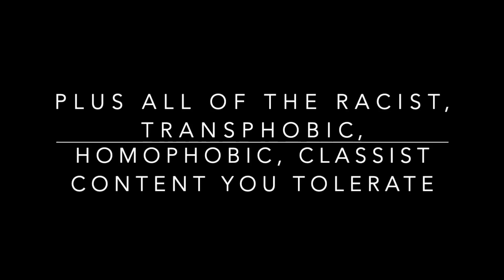Foxy News Teaser- SNL-inspired Original Drag Sketch Comedy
“Do you wish your news was more like porn?”
I’ve been inspired by Saturday Night Live to create this parody video as my contribution to the anti-racism narrative. Plus, who doesn’t love making fun of a Karen?
This sketch series will take a look at the kookie world of Poly Poptart’s view on Republican politics in a fun, campy way.
Follow @polypoptart for more of the looks and stories behind this and other creations!